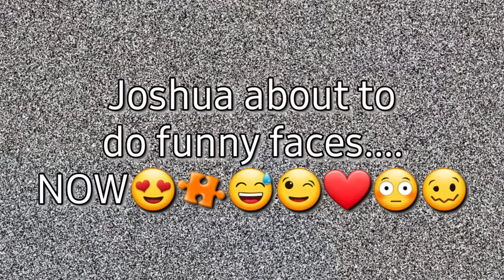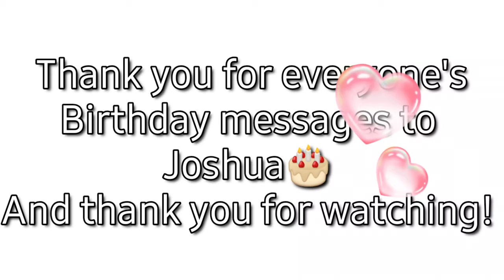Autistic boy Gets Happy Birthday wishes from Thousands On Twitter + Twitter Autism Community support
Joshua is autistic and just celebrated his birthday. We have always struggled with the fact that he doesnt have friends to invite to his birthday parties, Ever. 11 years, but this year for his 12th birthday, Joshua received love from ALL over the world, with the help of a Friend, and a quick tweet out.  Hundreds and thousands of messages and happy birthday wishes came in unbelievable amounts of time (and are still coming!)  Joshua has been receiving Cards and Presents too💜💌  And we are just completely overwhelmed with happiness and joy and humbled to our core!  I cannot thank everyone enough for all of the very thoughtful people all over the world🌏🙏🏽🧩💜💌  We hope you all  enjoy Joshua's Thank you to everyone because he really feels so special and he really is SO completely Thankful and very, Very Happy🤗😍🤗😍

Thank you to ALL of our Subscribers for getting us to 600+ we are actually just overwhelmed and amazed that you enjoy our videos and our family.  We want to share our lives in order to help others who are going through the same situation.  It is a Beautiful Life that we have and Everyday I am thankful and Hope that comes across in our videos🙏🏽🧩💙🥰  Autism IS= BEAUTIFUL💚🧩💛  and there's no other way to put it!  :-))

We post weekly vlogs and also plan to add a *homeschool livestream once a week soon*